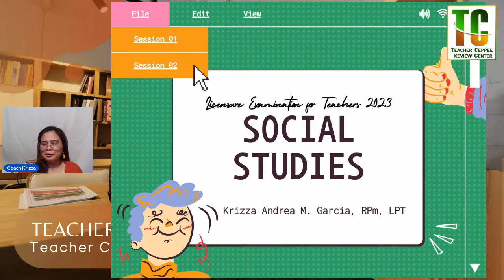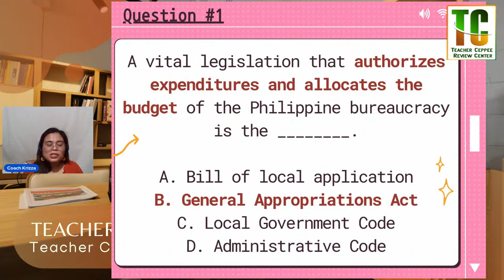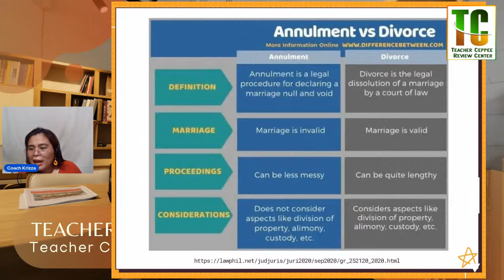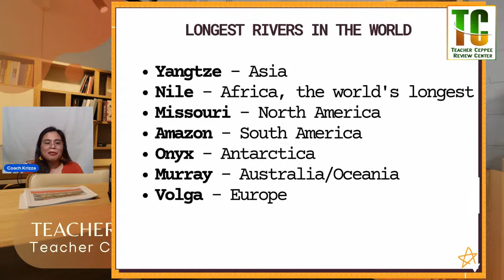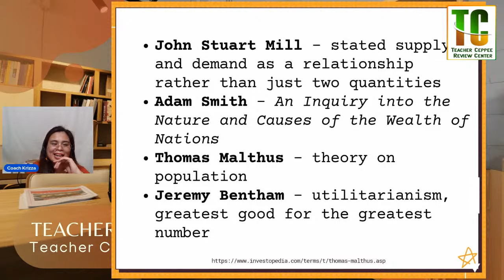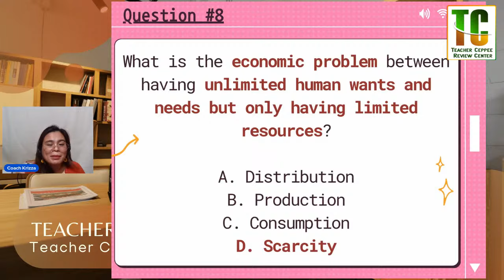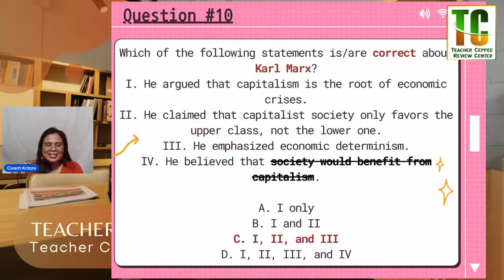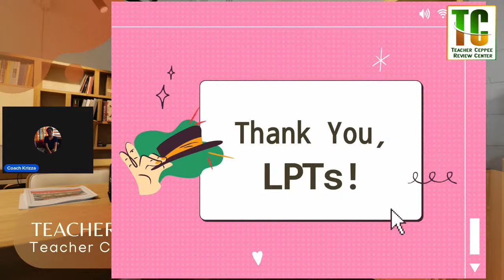FINAL COACHING SOCIAL STUDIES/STUDIES